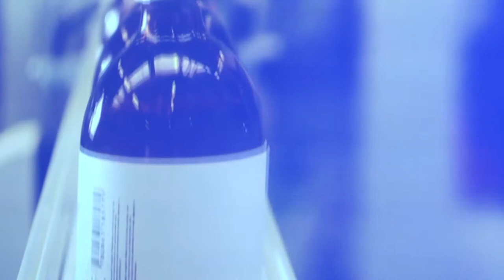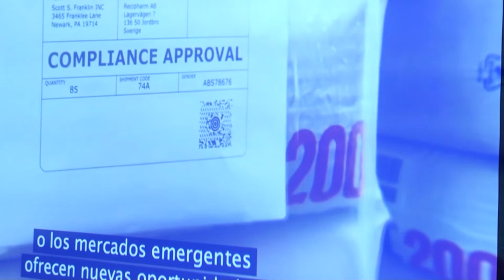La multinacional farmaceútica Recipharm llega a Leganés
El alcalde de Leganés, Santiago Llorente, visitó el miércoles 17 de enero, junto al concejal de Desarrollo Local y Empleo, Rubén Bejarano, la nueva planta de Recipharm. Llorente y Bejarano agradecieron a los responsables de la farmacéutica su compromiso para el mantenimiento de todos los trabajadores y trabajadoras de la antigua planta que la multinacional Roche tenía en nuestra ciudad.

En total, esta planta emplea a más de 200 trabajadores y trabajadoras y está al 60 por ciento de su capacidad por lo que es de prever que pueda ampliar aun más su plantilla. El Ayuntamiento de Leganés solicitó desde el primer momento la estabilidad de todos los trabajadores y trabajadoras en la nueva empresa hoy llega a la ciudad.

La firma sueca Recipharm aumentará la producción de productos farmacéuticos así como su cartera de clientes ya que es proveedor de varias empresas farmacéuticas y cuenta con las autorizaciones pertinentes para comercializar sus productos en Europa pero también en Corea, Japón o Brasil. A la vista han asistido también Thomas Eldered, cofundador y presidente de Recipharm, Kjell Johansson, Presidente de Fabricación para Europa y Mark Quick, Vicepresidente Ejecutivo, junto a otros responsables de la firma sueca.